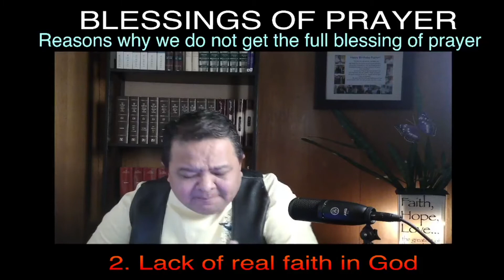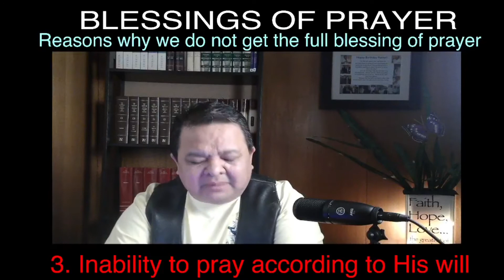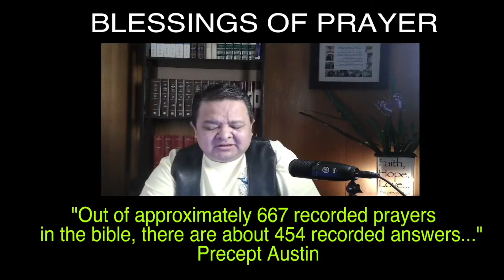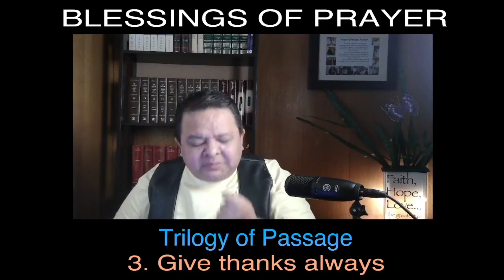Blessings of Prayer 2021…How to get the Full Benefit out of it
This short talk focuses on the blessings of prayer…Prayer is meant to be a blessing but how come many don’t experience the full benefit of it…The short tutorial will show the reasons for the hindrances in our prayer life.   I hope God will enlighten your hearts regarding these truths.